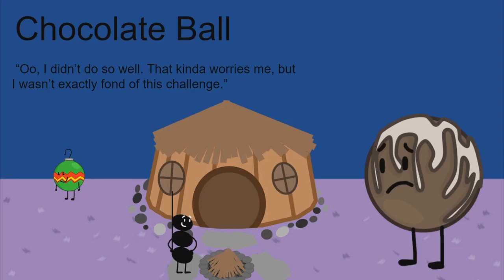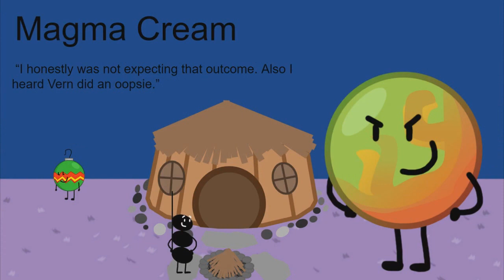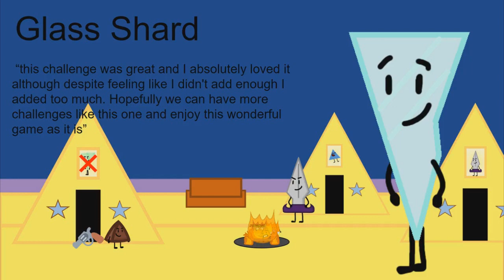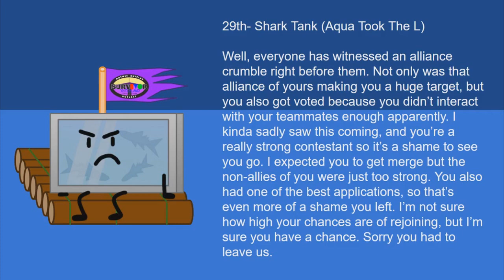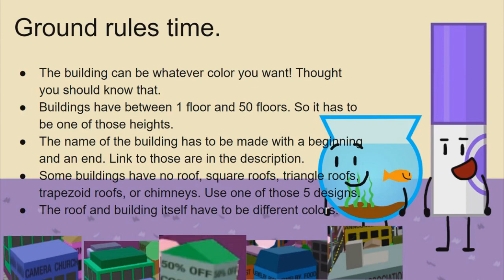Survivor: Yoyleland / Circles vs. Squares vs. Triangles (Episode 7)